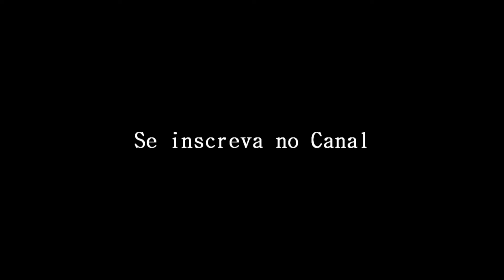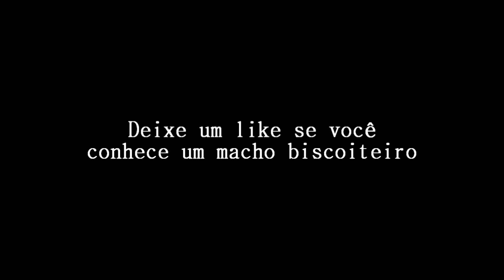TEM QUE PARTICIPAR SIM! DIVISÃO DE TAREFAS E RECEITA MARAVILHOSA DE MOELA - Ep.11